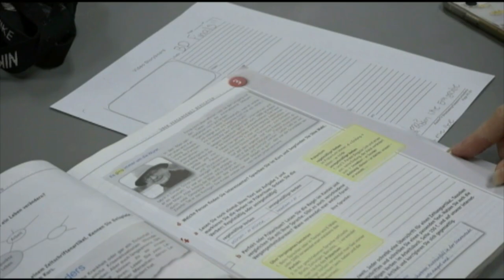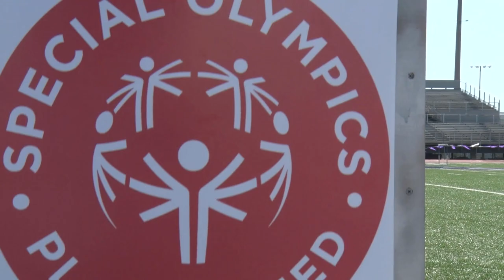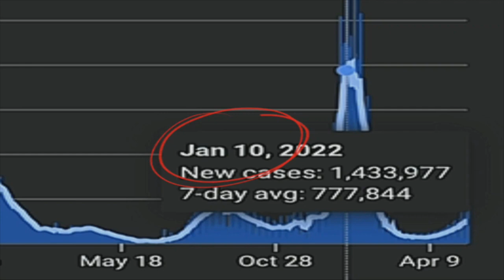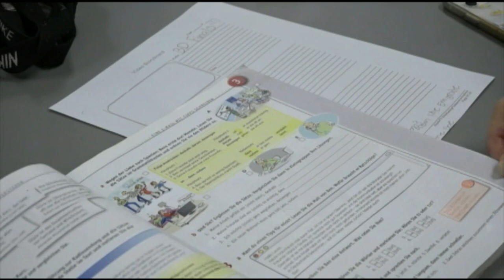BDTV Newscast 5 20 2022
How can BDTV inform, educate, and entertain the world about all of the positive things happening in Wayne Township and Central Indiana?